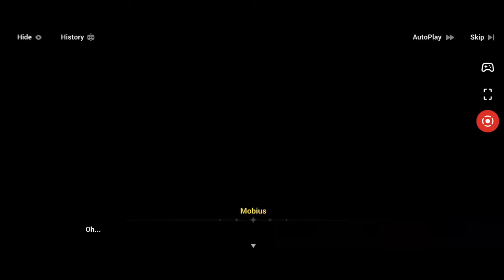Aurora~Elysium Everlasting Chapter 29 Story Mission 9 ~ Danger in the Air Disunited - All Parts